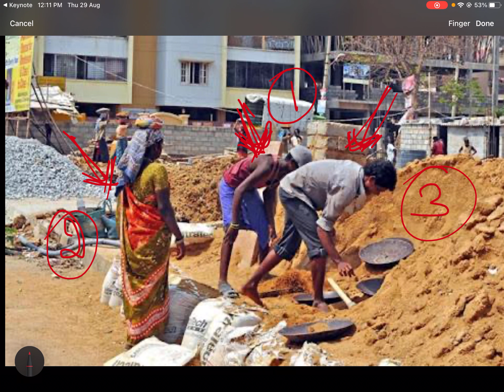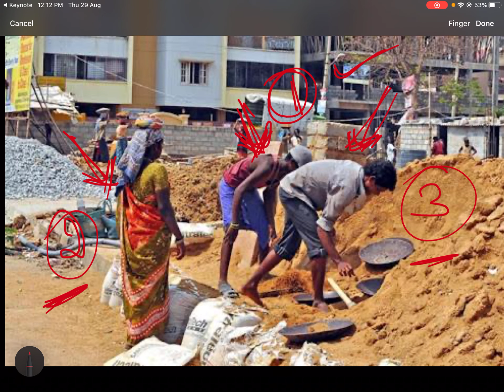WHICH IS THE BEST ATTITUDE TO PURSUE YOUR COURSE|ಇದು ಕಥೆನೂ ಹೌದು,ಕೋರ್ಸೂಹೌದು